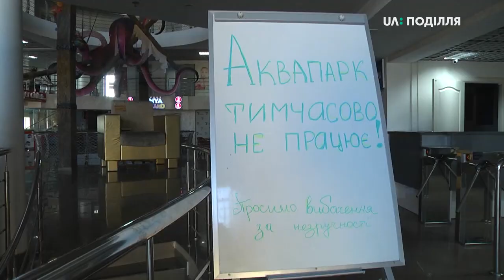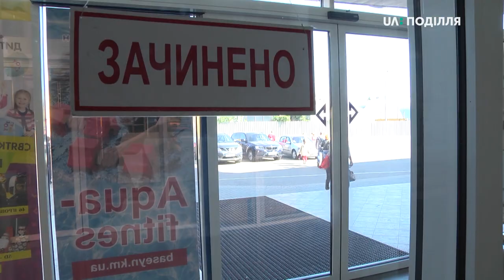У 21 відвідувача аквапарку «7 океан», 19 з яких – діти, діагноз - інгаляційне отруєння парами хлору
21- му відвідувачу аквапарку «7 океан», 19 з яких – діти, поставили діагноз - інгаляційне отруєння парами хлору. Про це сьогодні повідомила головна лікарка Хмельницької обласної дитячої лікарні Віра Руда. Нагадаю, в суботу 21 вересня, зі скаргами на погане самопочуття, а саме першіння в горлі, закладеність в носі, сухий кашель, який закінчувався блювотою звернулись діти та дорослі до медичних закладів міста.
За словами, прес секретарки головного управління Нацполіції області Інни Глеги за фактом звернення відвідувачів аквапарку до медичних закладів відкрили кримінальне провадження за частиною 1 статті 325 кримінального кодексу України – «Порушення санітарних правил і норм щодо запобігання інфекційним захворюванням та масовим отруєнням».